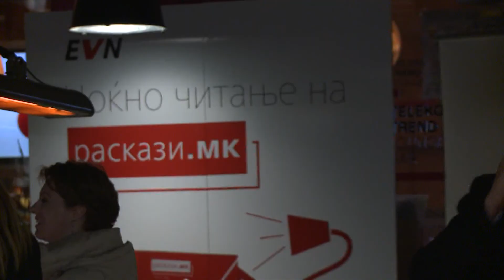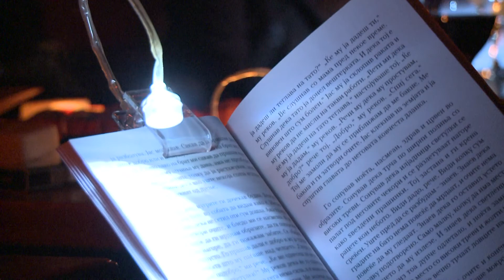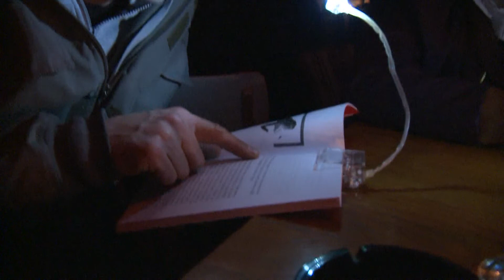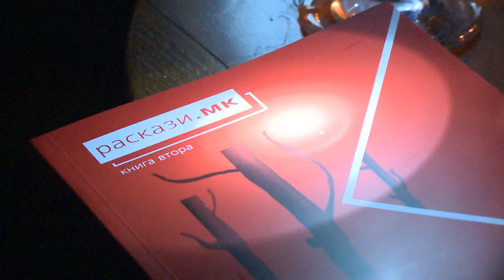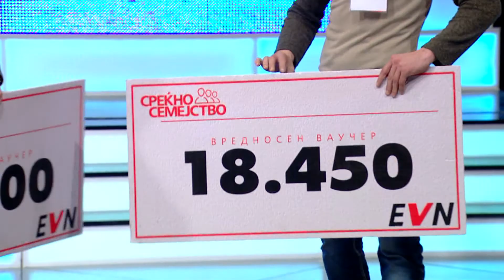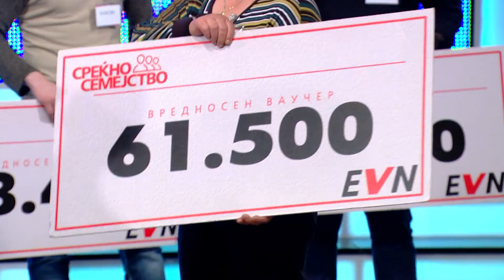SREKNO SEMEJSTVO 28 EMISIJA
Наградна игра за редовните плаќачи на сметките за електрична енергија на ЕВН Македонија.
Конечно во Македонија - наградно квиз шоу!